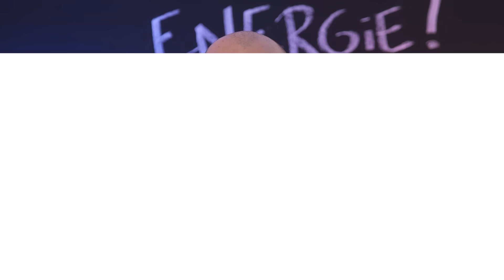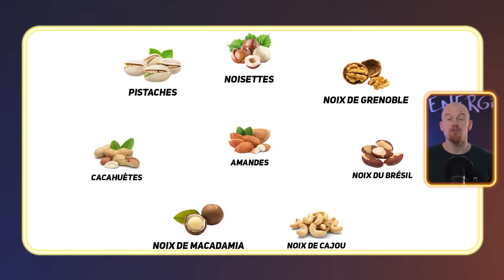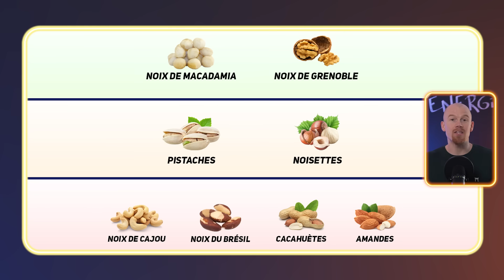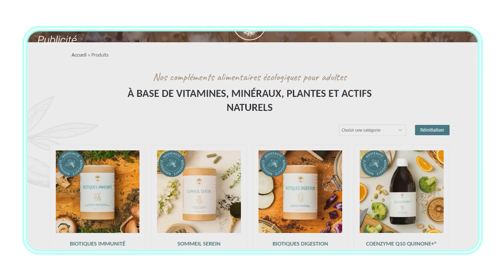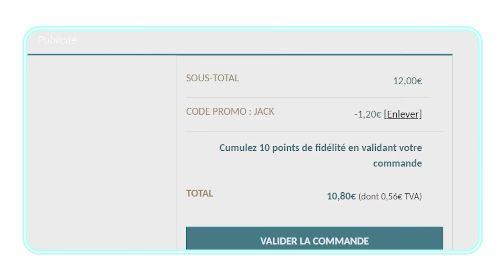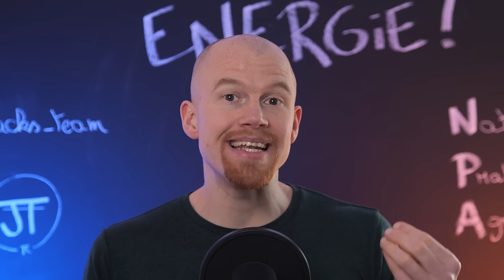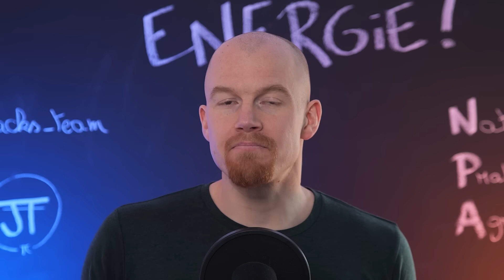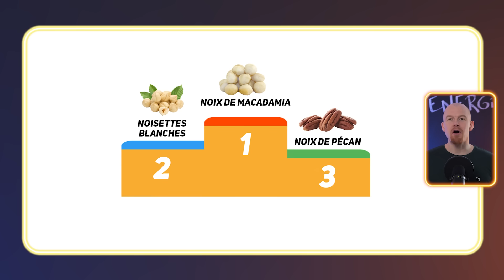Les MEILLEURES NOIX pour la santé sont... (classement complet !)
Le guide complet des meilleures noix pour la santé (calories et inflammation) || Mon guide de l'alimentation anti inflammatoire
↓ RESSOURCES UTILES ↓

ALIMENTATION

VIDEOS COMPLEMENTAIRES

Mangez pour votre énergie et profiter pleinement de votre vie

Jack